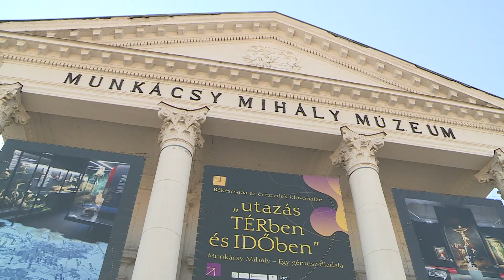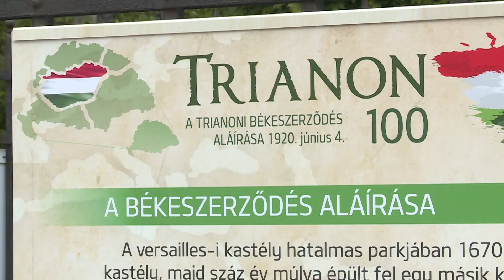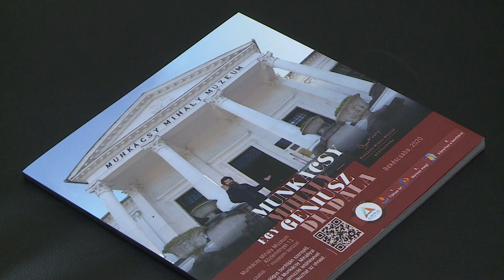Bemutatkozik "Az Év Múzeuma 2022" díj nyertese: a Munkácsy Mihály Múzeum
Ismerkedjenek meg a legrangosabb hazai múzeumszakmai elismerésnek számító Az Év Múzeuma 2022 megtisztelő címmel büszkélkedő békéscsabai Munkácsy Mihály Múzeummal!